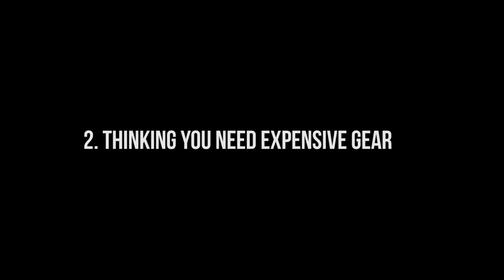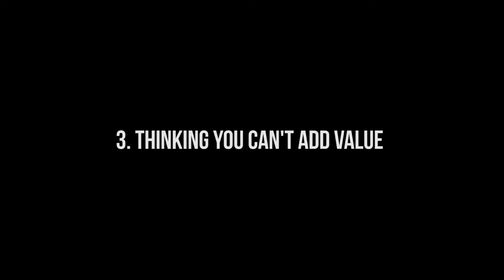3 Things People Overthink When it Comes to Creating Video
These are the three things people overthink when it comes to starting with video marketing.

The Selfie Stick/Tripod